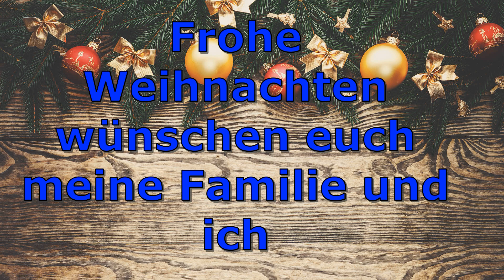Frohe Weihnachten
Liebe Community, Liebe Freunde ich wünsche euch ein gesegnetes Weihnachtsfest im Kreise eurer Familien. Auf das wir uns Gesund und Munter am 27. Dezember im nächsten Video Wiedersehen.